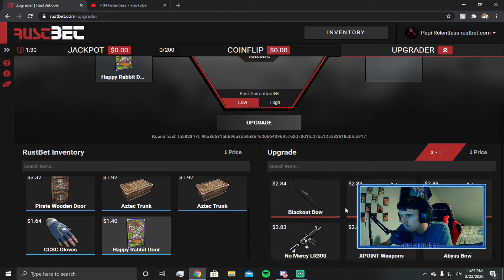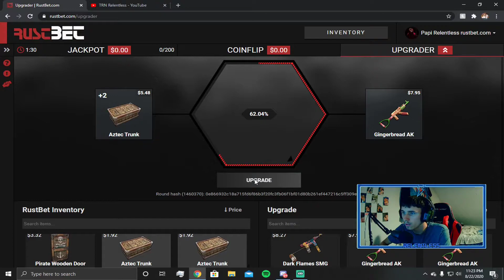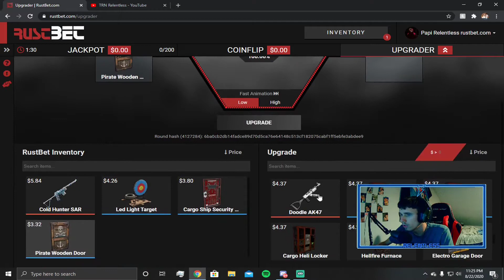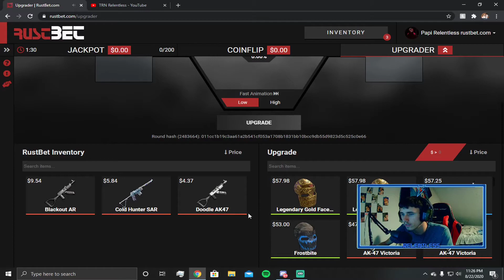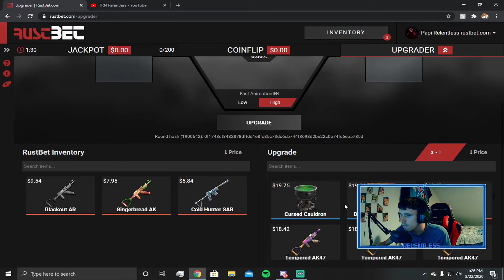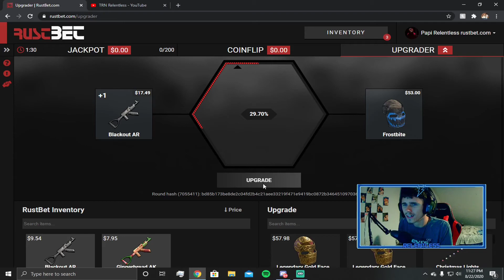Frostbite Facemask Giveaway x2 (Rustbet.com Gambling)